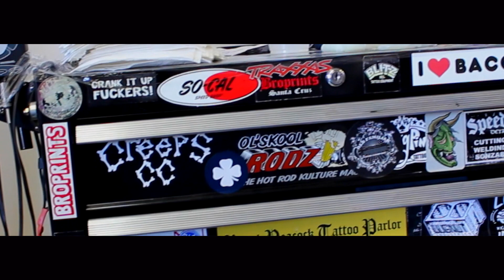Getting another Pirate Tattoo!!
This week I visited a friend who owns a tattoo shop so I could get some new ink.  Pretty cool video with some cool time-lapse and awesome slow-motion tattooing!

Tattoo from: Stay True Tattoo (St. Joseph, MO)

WARNING:  Please do NOT assume it is safe to try things from my videos!  Most of the experiments or demonstrations on this channel are NOT SAFE for trying yourself.  I take no liability for any harm that may come from trying to re-create something you saw on my channel.  Please just enjoy the videos and do not take it for granted that you can do it at home.  Thank you!